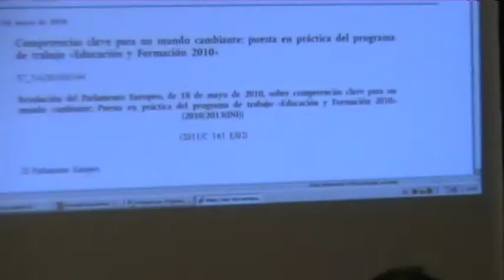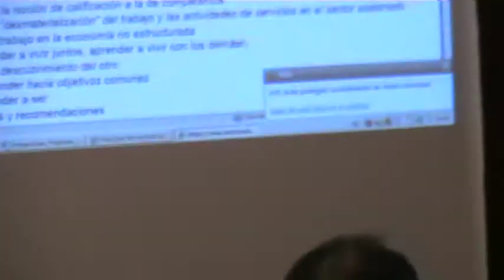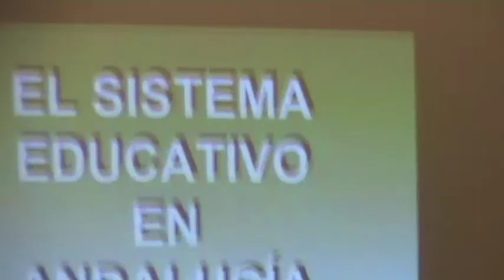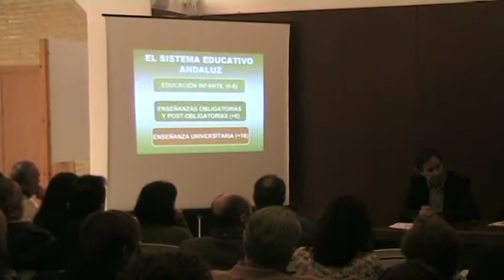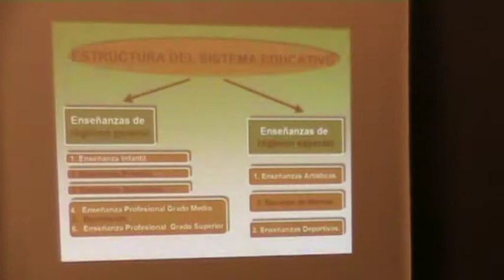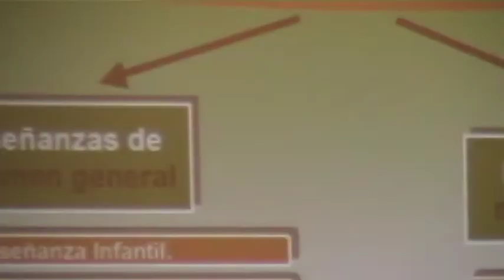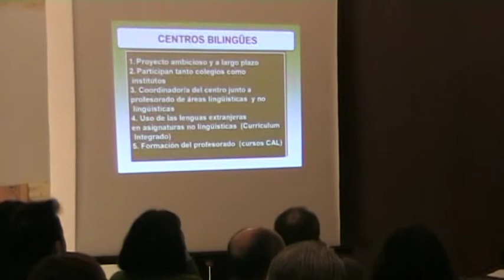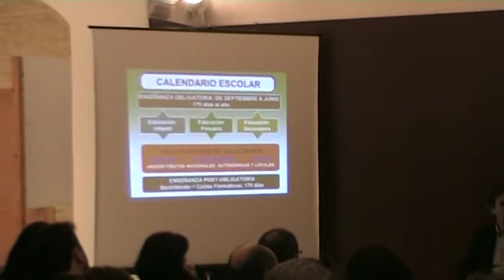Panorama actual de la Educación en Andalucía (27-01-2012) II Conferencia del Foro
Tras el éxito de participación de la primera ponencia que organizó hace unos meses el Foro Plural de Opinión "Torre de la Merced", esta entidad retomó sus actividades con la propuesta de una nueva charla que tuvo lugar el viernes 27 de enero de 2012 a las ocho de la tarde en la Torre de la Merced.

 En este caso, la ponente, fue Dª Blanca Flores Cueto, inspectora en la delegación provincial de la Junta de Andalucía, quién protagonizó la segunda ponencia que se centró en el plano de la Educación, concretamente, en el "Panorama actual de la Educación en Andalucía".